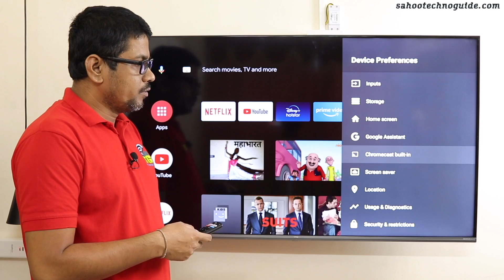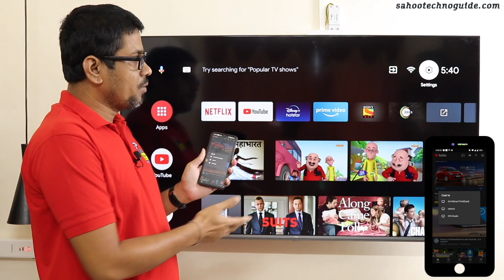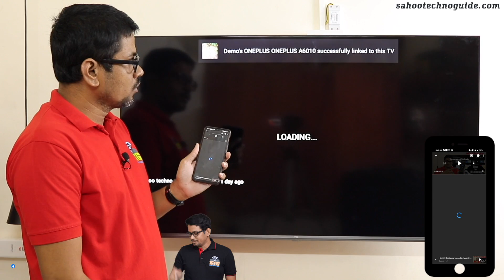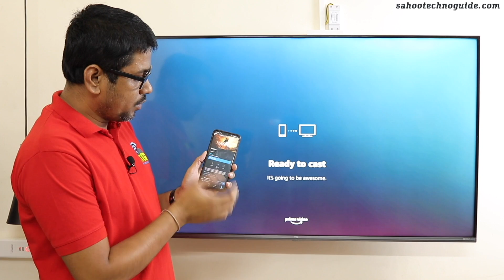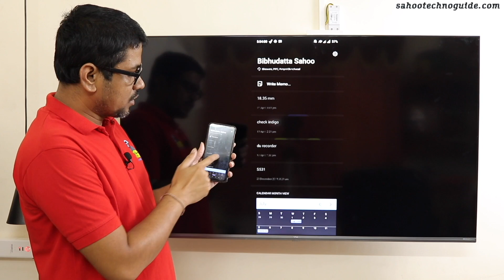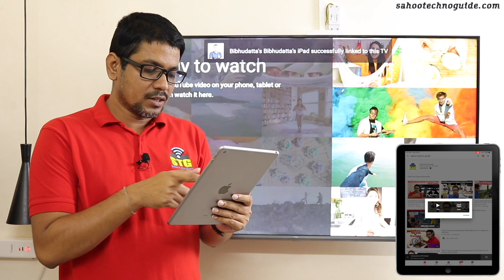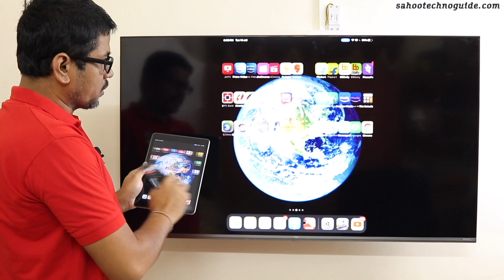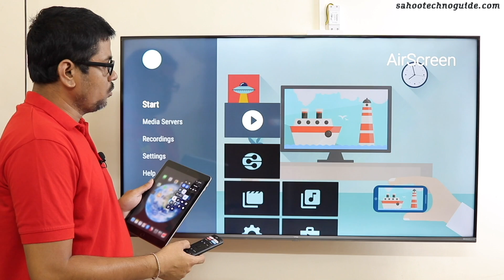Hindi || How to use Chromecast and screen mirroring | How it works | Comparison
Hi viewers, welcome to sahootechnoguide.com in this video I have shown you How to use Chromecast and screen mirroring. How this technology works and finally we will make a Comparison.

Let’s watch